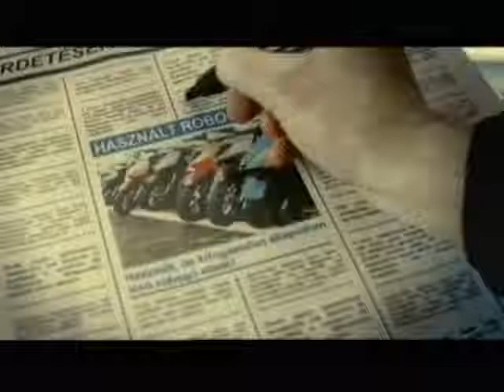Szerencsejáték hatoslottó motor KO 1306